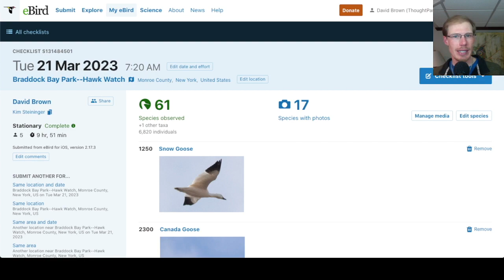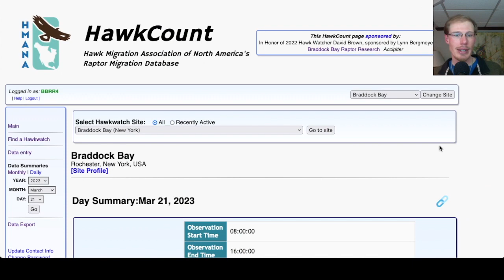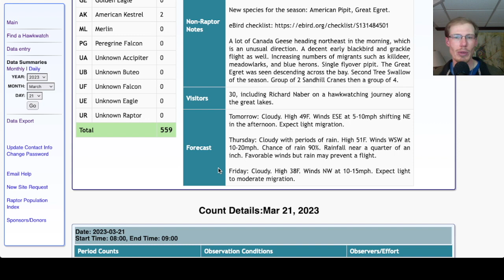[21] Another good flight at the Braddock Bay Hawk Watch, March 21st, 2023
Hawk counter David Brown gives the daily birding summary from the Braddock Bay Hawk Watch in Rochester, New York, USA.
00:00 - Intro
00:16 - Weather
00:35 - Bird Photo Analysis
04:58 - eBird Checklist and HawkCount Report
05:40 - Forecast
06:50 - Embarrassing Story!
08:10 - Shoutout to Richard Naber
09:28 - Final Thoughts